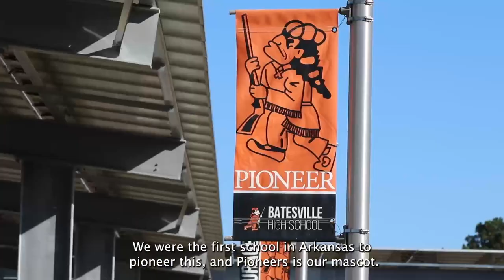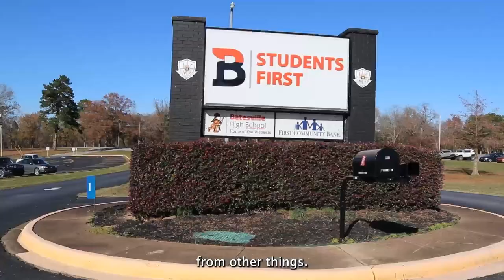Solar on Schools Boosts Teacher Pay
The Batesville School District in Arkansas added solar to its schools, saving so much money in the process that the school board has been able to increase teacher pay from a base of $30,000 to $40,000 in a matter of two years. Your community can reap the same benefits. Learn how in our Solar Power in Your Community guidebook: energy.gov/solarguidebook